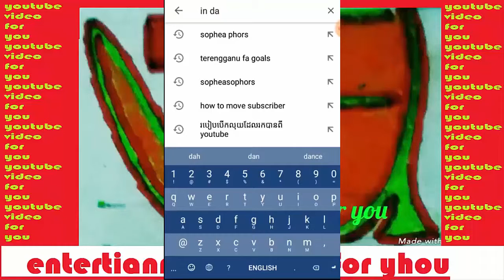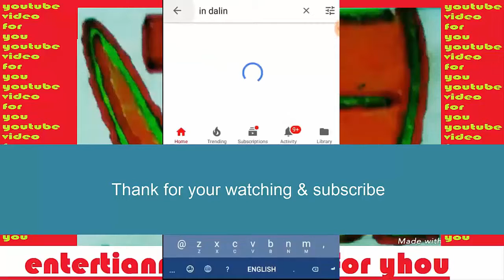Tiery Chantha Bin vs Malaka United Malaysia Liga super league 2018 match 6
Khmer songs & sport for you